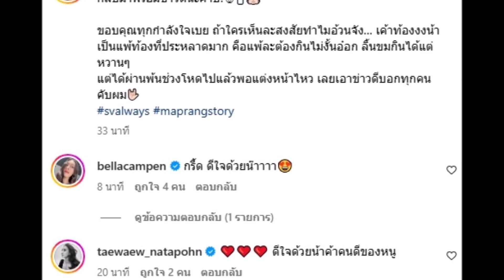เฮทั้งวงการ! ดาราสาวประกาศข่าวตั้งท้อง ''เเต้ว-เบลล่า'' เเห่ยินดี